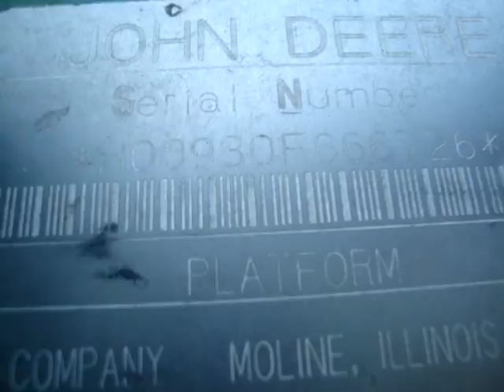John Deere 930F For Sale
Amundson Peterson, Inc Hwy. 79 East Elbow Lake Minnesota USA 56531
For Sale Used 1996 John Deere 930F Misc. Ag On Yard serial# H00930F666726 stock# JD#1877457
8000.00 USD
• Used
• DAM
• R=7.